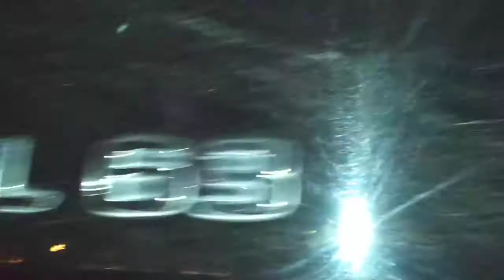Mercedes Benz ML63 AMG in Qatar - Exhaust sound and drive